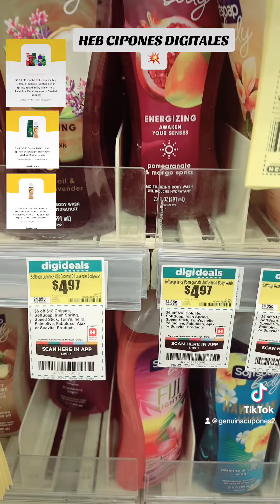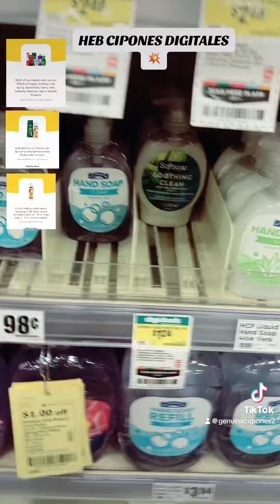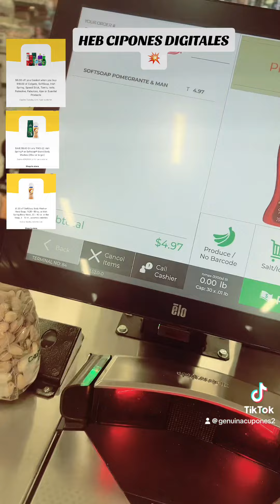🛒💨por $0.60 cada uno🔥ARRANCA MOTORES✅04/03 HEB